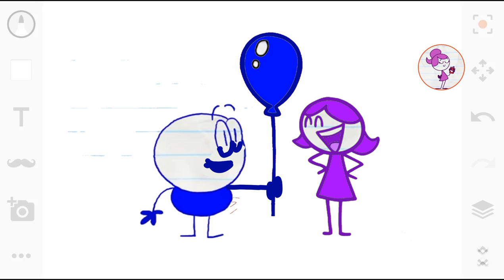I like pmates balloon